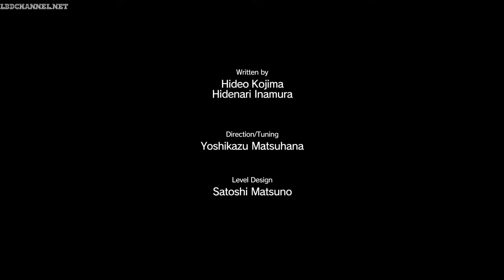Metal Gear Solid 5 The Phantom Pain Gameplay - Walkthrough Part 6 - [FlashBack] Diamond Dogs